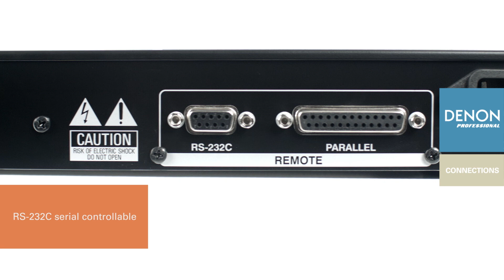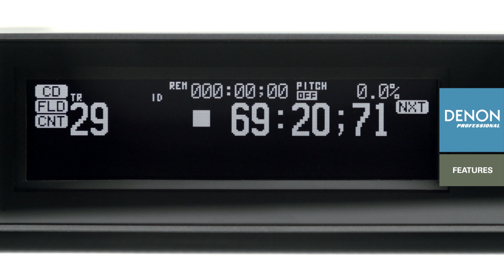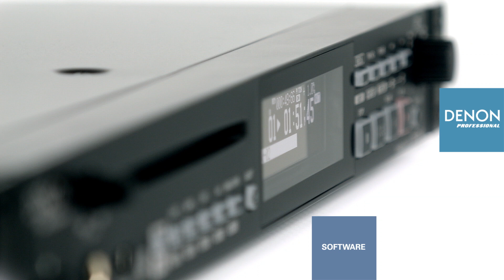Denon Professional DN-501C | CD/media Player - Overview Video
Introducing the DN-501C, a broadcast--grade CD/USB/Media Player, further bolstering the 500-series -- the new face of workhorse, affordable A/V products for professional installation by Denon Professional.  Conveniently tooled in a space-saving 1 RU chassis, the DN-501C further emphasizes Denon Pro's commitment to providing professional feature-rich installation products, at affordable prices, to the contracting industry.  With a bright, highly visible OLED display, a slot-in CD Data drive and USB port for media playback, and pitch and master key control, the 501C lends itself to a myriad of applications from FOH sound, to broadcast, to fitness/dance and beyond.

The DN-501C is the ideal choice for installations no matter the environment.  With advanced control possibilities, accessing your device and controlling media has never been easier, including full RS-232c serial implementation for large installations and individual control via the included IR remote.  And our new switching power supply allows for easy-integration into applications and environments that find themselves outside the realm of 110V AC power.
On the output side of the device, standard unbalanced RCA's and professional digital I/O's complement the balanced XLR analog outputs, complete with trim control so you always have an appropriate level, no matter what your signal amplification needs are.

The front-panel USB jack further expands your media playback capabilities by allowing the connection of USB thumb / HDDs for instant access to many media formats, including WAV, MP3, AAC, and AIFF.  Additionally, the USB port is iPod and iPhone ready, allowing for connection and playback of your entire iTunes library in direct digital quality.

Furthermore, when coupled with Denon Professional's free Pitch Key App (available on the AppStoreSM) a fitness or aerobics instructor, or band teacher/music student can take control of playback by adjusting Pitch, Tempo, or both of any audio file in their device.

With extra playback features like a dedicated CUE button, various repeat and random playback modes, program playback, high-quality mechanism, the DN-501C carries the torch for quality Denon Professional audio playback.
Compatible with Denon Professional's Pitch Key App for iOS devices.